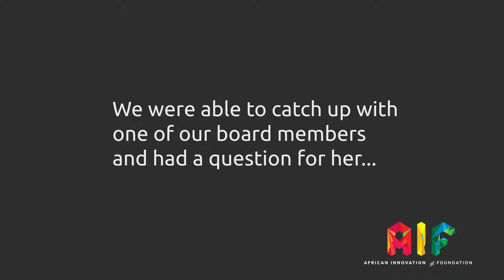Rowena Bethel on discussions and strategy for 2017